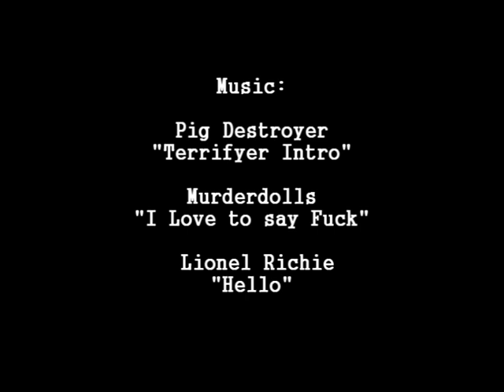Let's Play Kingpin : Life of Crime - Episode 9 - Das Balls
On a boat, we kick it big Willie style and...shoot some guys. Balls.